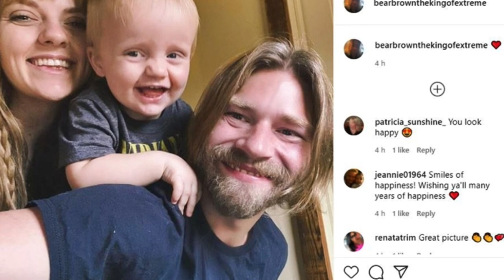Today's 🥰💔Surprised News! Deal For Fans! Bear Brown Share Good News For Fans || Alaskan Bush People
Welcome to the home  on YouTube. Here you'll find video exclusives, all the news, storylines and spoilers from the show. We'll also have behind the scenes videos and interviews with the cast to share with you, so make sure you don't miss out.